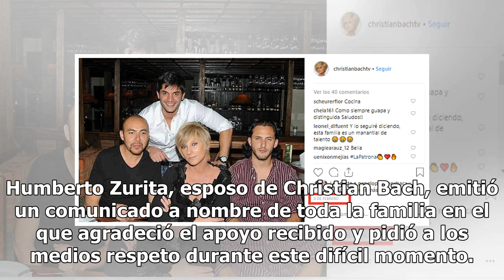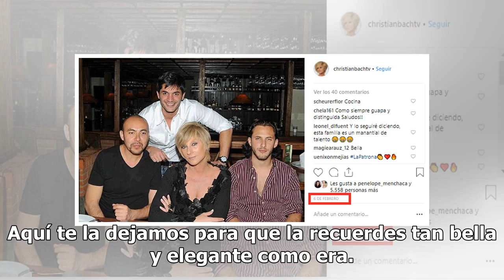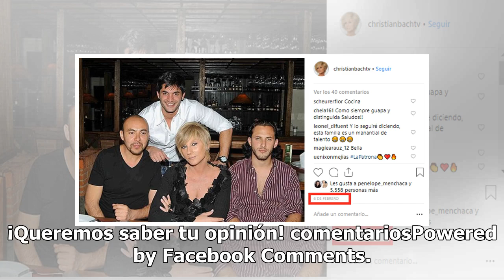Sonrientes y unidos: la última fotografía familiar que se tomó Christian Bach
Christian Bach fue una de las actrices extranjeras que consolidó su carrera en México, pues desde que llegó se convirtió en una de las villanas favoritas de los productores y el público, e hizo excelentes interpretaciones en la pantalla chica. Desafortunadamente, la familia de Christian informó la m...